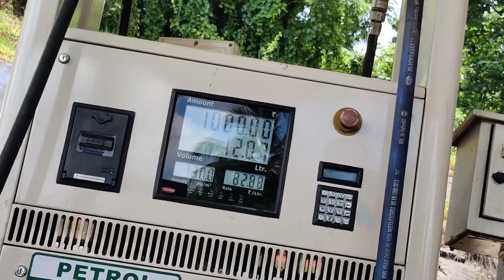VAYALADA VIEW POINT, KAKKAYAM | KARIYATHUM PARA 😍🏞️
Kakkayam
Kariyathum para Beautiful place
Vayalada view point is closed
(03-Sep-2020)

___________MY GADGETS______________
MOBILE CAMERA : ONEPLUS 6
GIMBAL : MOZA MINI S
TRIPOD : TRIPOD 3110
LENS : ADCOM SUPER WIDE LENS
MICROPHONE : BOYA M1
LAPTOP : DELL I3
I PAD : 6TH GEN
EDITING SOFTWARE IN MOBILE : KINE MASTER / POWER DIRECTOR
EDITING SOFTWARE IN PC : FILMORA 9 / ADOBE PREMIERE PRO